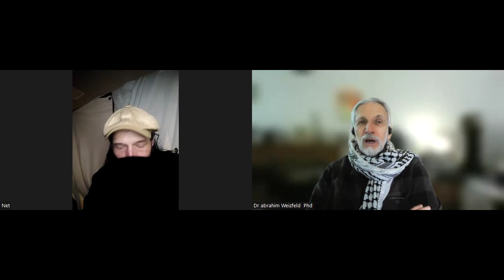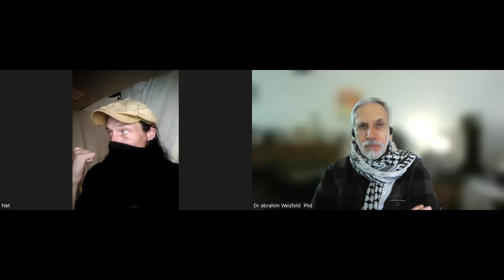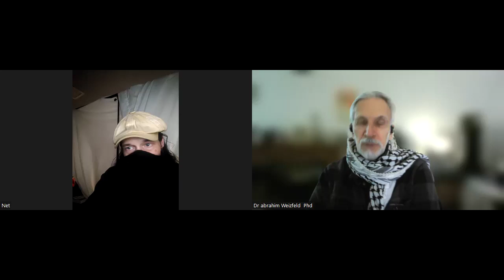Jewish Socialist Bund Vanguard Circle 1-02-2024 Part 2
Comrade Net of Phoenix, Arizona
Andrew Like of Tennessee
Dr abrahim Weizfeld  Phd of Montréal, Québec
On Zionism and Antisemitism

Jewish Socialist Bund Vanguard Circle